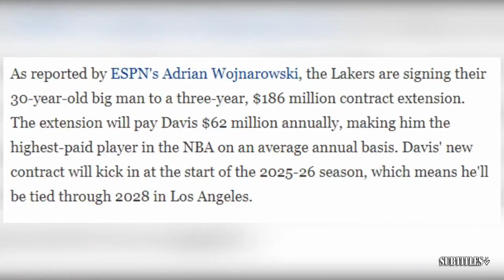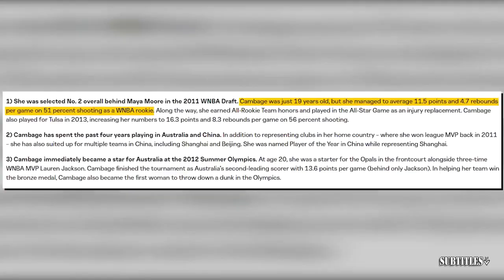THE HERD | 'It's Not about the Money' Colin reacts to Jared Goff's insightful podcast on NFL journey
THE HERD | 'It's Not about the Money' Colin reacts to Jared Goff's insightful podcast on NFL journey. Immerse yourself in a mesmerizing fusion of visuals and music showcased in this video compilation. Delve into the essence of each piece through thought-provoking subtitles, illuminating the most poignant moments. Express your appreciation by engaging with our content through likes and subscriptions to our channel! 🔥🎶📽️